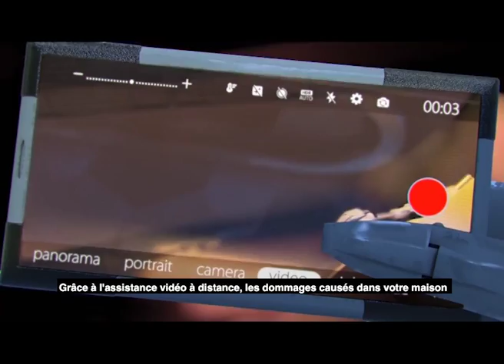Property claims - Groupama Video Assistant - French version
Groupama Video Assistant is the only digital application for real-time damage insurance in the Property and Motor segments in Bulgaria.